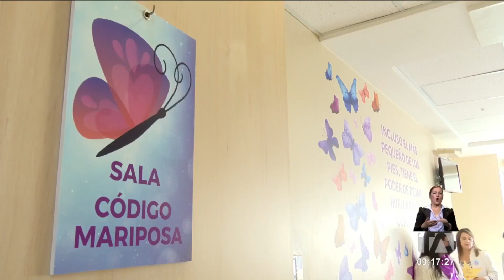El 'Código Mariposa' brinda atención adecuada a madres que han perdido a sus hijos en el parto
El Hospital San Francisco del Iess, es la primera unidad en el del país en implementar el 'Código Mariposa'. Una estrategia para brindar atención adecuada a las madres que pierden a sus hijos durante o después del parto. Por: Daniela Valencia